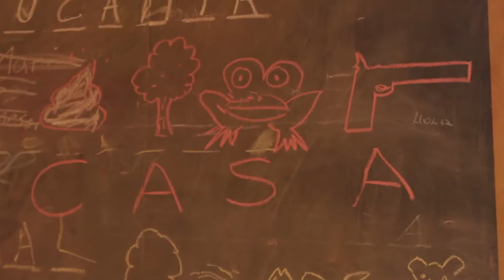29 septiembre cajitas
taller nube